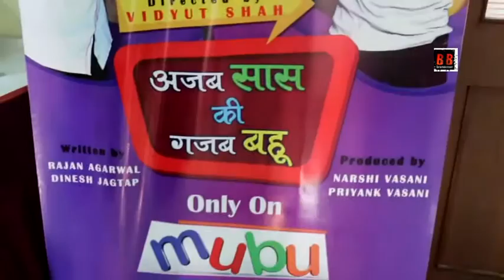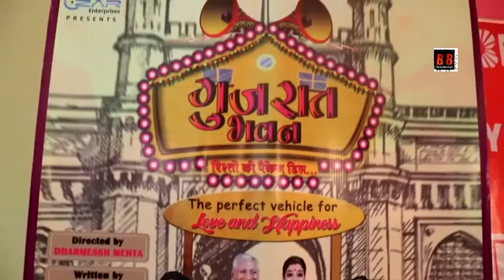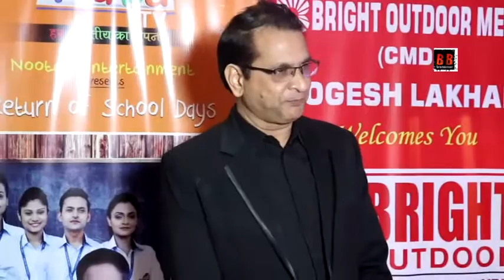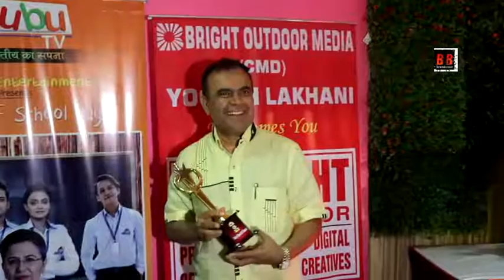Film & Media Excellence Awards today With Nikita Sharma, Navya Singh Transgender